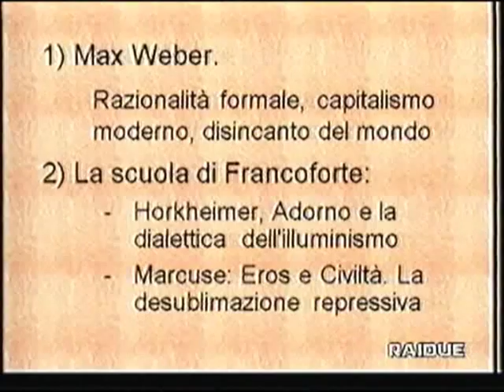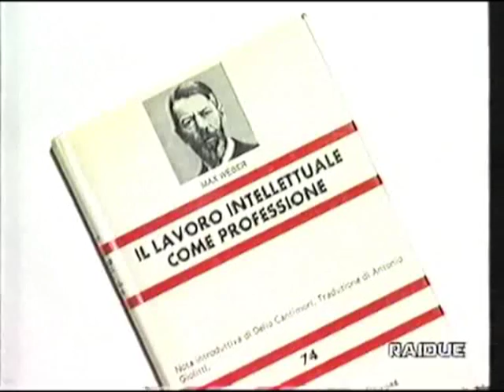Vattimo da Weber a Francoforte parte 2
Critica alla razionalizzazione da Weber alla Scuola di Francoforte